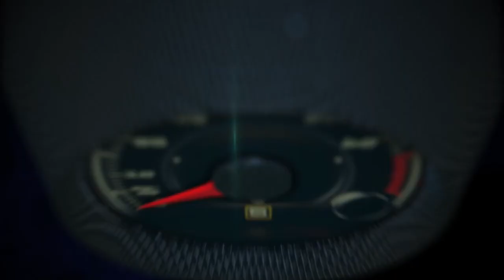Autos 0-60 - Volkswagen Autostad in Wolfsburg, Germany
An interview with Tobias Ripe during a visit to the Volkswagen Autostad in Wolfsburg, Germany